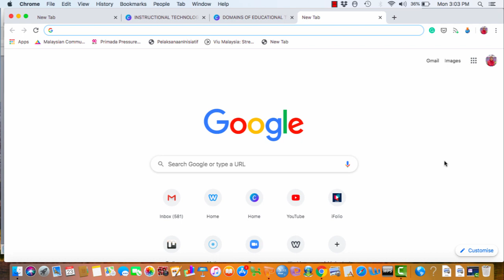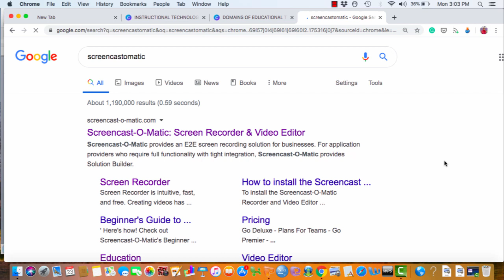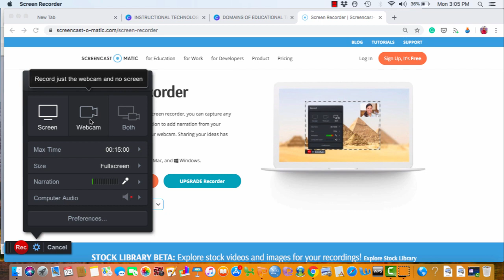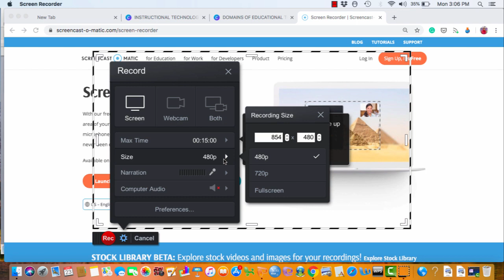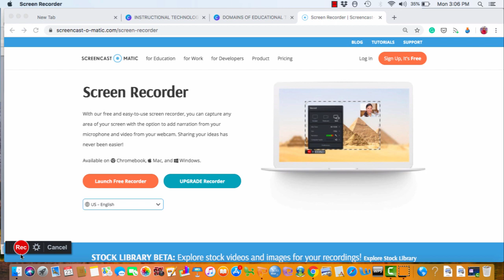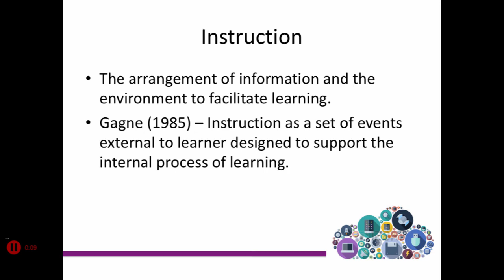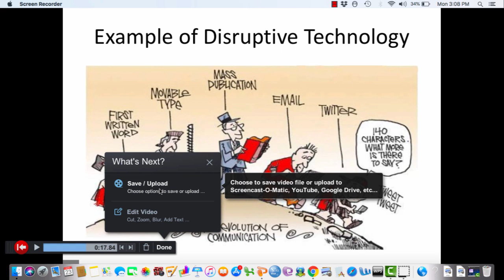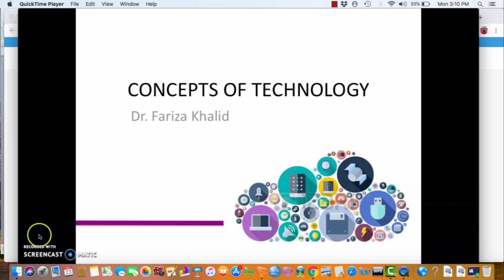CARA MEMBUAT VIDEO PENGAJARAN MENGGUNAKAN SCREENCAST-O-MATIC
Video ini mengandungi tutorial tentang cara membuat video pengajaran menggunakan teknik screencasting melalui Screencast-omatic.

Dalam video ini anda akan mempelajari cara menghasilkan video melalui teknik screencasting menggunakan Screencast-o-matic. Screencast-o-matic adalah perisian dalam talian yang boleh digunakan secara percuma.